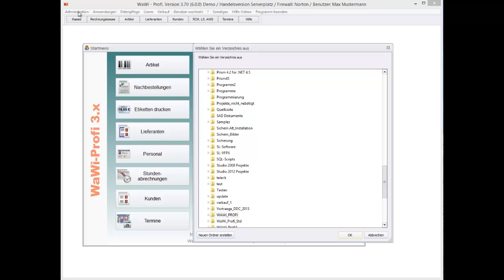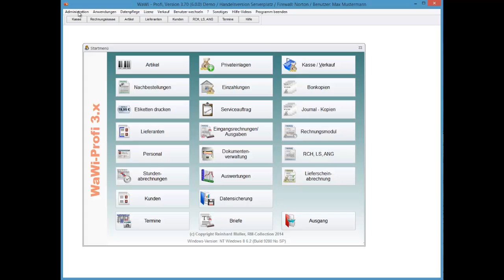WaWi-Profi 3.x, Registrierungen manuell durchführen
Registrierungen manuell durchführen